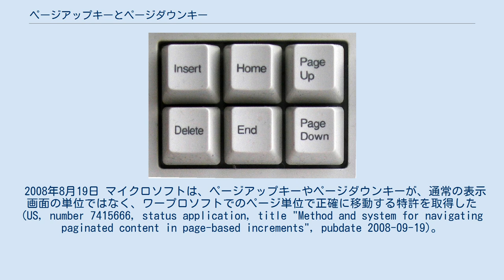ページアップキーとページダウンキー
ページアップキー（上段の右のキー）とページダウンキー（下段の右のキー） ページアップキー（PgUpキー、英：Page Up key）およびページダウンキー（PgDnキー、英：Page Down key）は、コンピュータ用のキーボードのキーで、ディスプレイ上の表示を上下方向にスクロールすることで、前のページや次のページを表示する用途に使用される。
 以下のように呼ばれることもある。
 「スクロール」の場合は上下方向の表現が逆になるので注意が必要である。
また「ページ」の場合は、移動単位は文書上のページ（ワープロソフトなどで印刷されるページ）ではなく、画面上のページ（ウィンドウなどに表示している範囲）である場合が多い。
 ページアップキーとページダウンキーは、基本的には文書のスクロールに使用されるが、移動する距離はアプリケーションプログラムによって異なる。
文書が画面より短い場合は、これらのキーを押しても何も起こらない。
 カーソルキー（方向キー、↑ ↓ ← →）やマウスホイールなどでもスクロールはできるが、1回押した場合の移動距離は短い。
 多くのオペレーティングシステムやアプリケーションソフトウェアでは、編集中にシフトキーとの併用（⇧ Shift+⇞ PgUp および ⇧ Shift+⇟ PgDn）により、現在のカーソル位置からスクロールした範囲までの全ての文字を選択（ハイライト）することができる。
 またいくつかのアプリケーションソフトウェア（ワープロソフトの多く、Adobe Readerなど）では、コントロールキーとの併用（Ctrl+⇞ PgUp およびCtrl+⇟ PgDn）により、表示画面上のページ単位ではなく、そのアプリケーションにおける文書上のページ単位で移動（つまり前ページおよび次ページ）することができる。
 2008年8月19日 マイクロソフトは、ページアップキーやページダウンキーが、通常の表示画面の単位ではなく、ワープロソフトでのページ単位で正確に移動する特許を取得した(US, number 7415666, status application, title "Method and system for navigating paginated content in page-based increments", pubdate 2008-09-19)。
 伝統的なメインフレーム用の端末（IBM 3270、IBM 5250など）では、ページアップキーやページダウンキーは存在せず、現在の端末エミュレータでも以下のキーを使用する。
このキーアサインは当初のCUA(CUA '97)でも推奨されたが、後にはアプリケーションに任された。